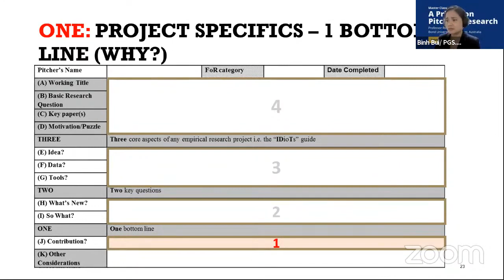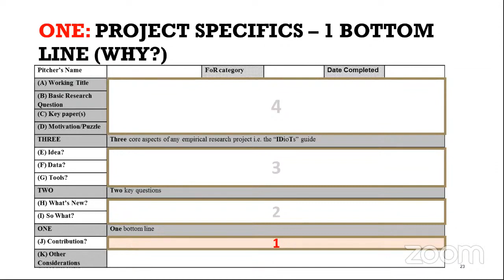Webinar 05 | Q&A | Các bài báo sử dụng Pitch template | PSG.TS. Bình Bùi